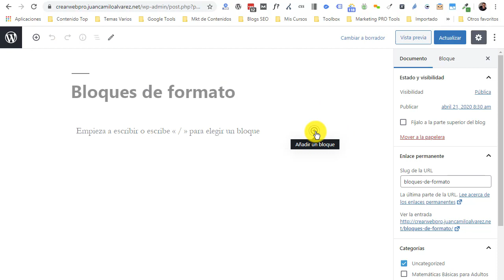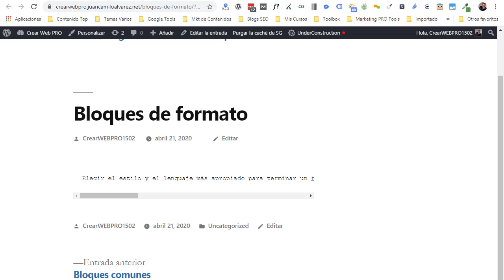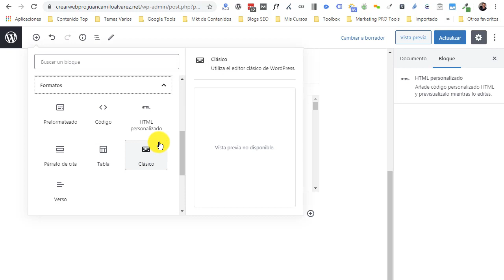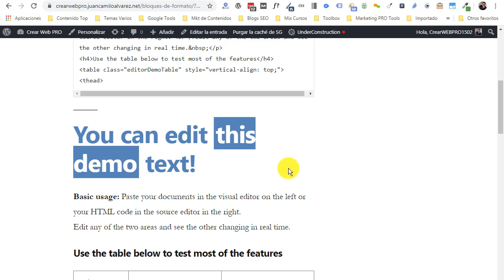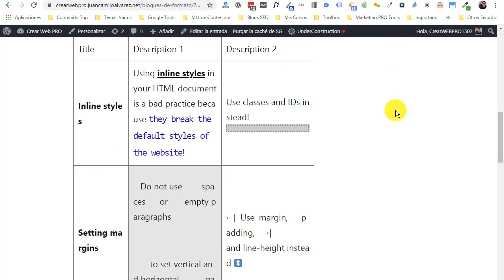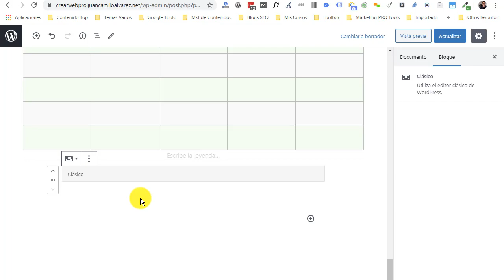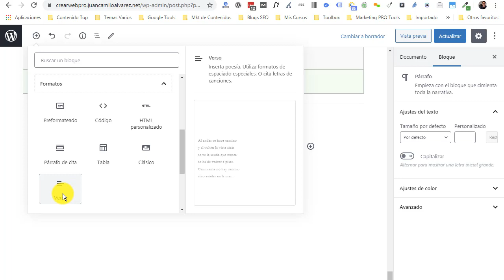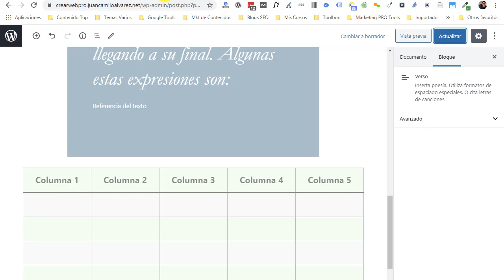Curso de Gutenberg Básico: Vídeo #4 - Bloque de Formatos (Inserta Código Fácilmente y Mucho Más)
CURSO DE GUTENBERG - Mira el resumen del Vídeo ↓↓↓

Este es uno de los bloques que más me gusta, debido a que te permite agregar código HTML y código de cualquier lenguaje de programación fácilmente con un par de clics.

Lo mejor de todo es que dicho código queda debidamente configurado y fácil de leer, algo que no es posible hacer directamente con el editor clásico, sino que es necesario instalar un plugin.

Otra de las cosas interesantes de este bloque, es que el editor clásico queda agregado automáticamente y si tienes contenido que habías trabajado en dicho editor, ahí seguirá y podrás convertirlo a bloques cuando quieras. Bastarán un par de clics y ya está.